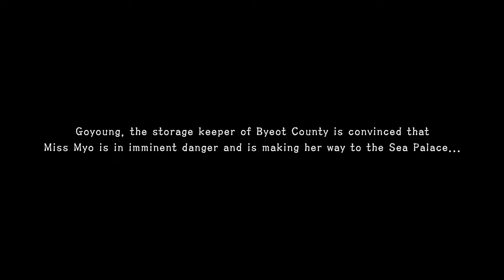New Area! The Sea Palace TrailerㅣBlack Desert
The Sea Palace, a new event area, has opened!
Embark on a thrilling adventure in the magical Morning Light sea!

About Black Desert
Black Desert is an open-world MMORPG offering intense, action-packed gameplay alongside a wealth of engaging content – all played by over 20 million Adventurers worldwide. Hunt monsters and huge bosses, fight with friends in a guild to siege nodes and conquer castles, train your life skills such as fishing, trading, crafting, cooking, and much more! With its constant stream of updates, Black Desert has been providing players with an endless number of fresh and exciting adventures. Take up the offer to step into a world full of unforgettable moments.